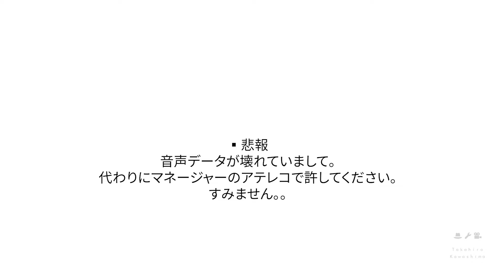【UNIQLO】ストレートデニムの合わせ方をユニクロデニムでご紹介【アメカジ】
トレンドでは全くないと思うのですが個人的に好きなので！
アテレコは生暖かい目で見てください。笑

UNIQLOセルビッジレギュラーフィットストレートジーンズ

■かわしまたかひろの全く編集しないサブチャンネル

-動画内やコーデで着てた物とか-